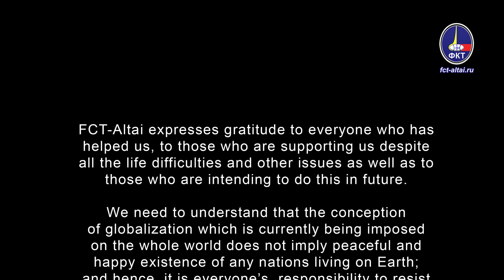Who slows down scientific & technological progress (Valeriy Pyakin 2019.02.11)